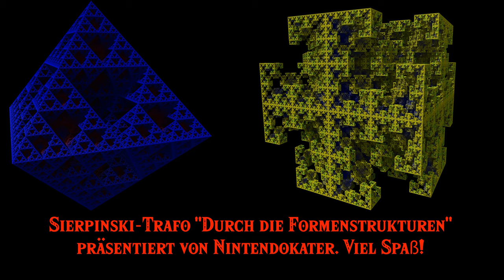Sierpinski-Trafo "Durch die Formstrukturen" mit Musik 4K UHD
Welche Möglichkeiten bietet der Sierpinski-Oktaeder noch? Hier ein Beispiel. Viel Spaß!